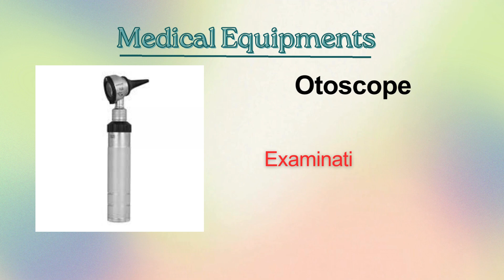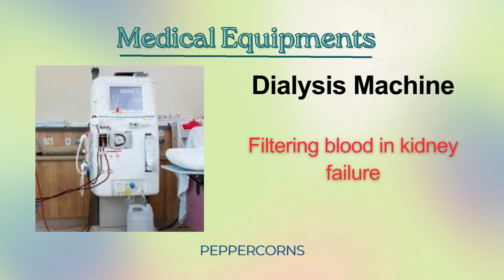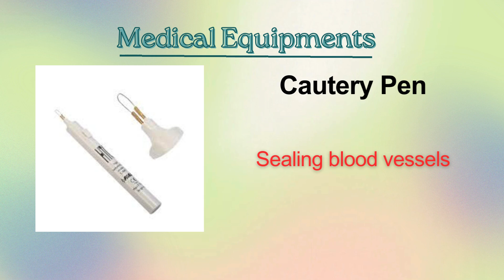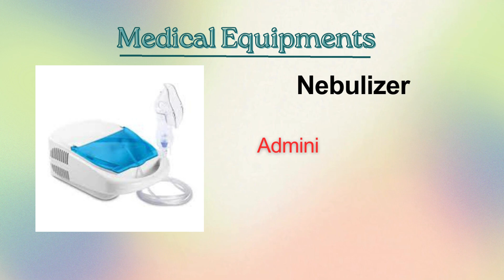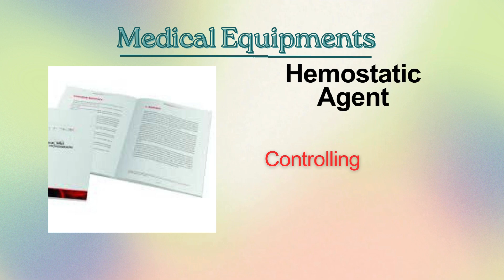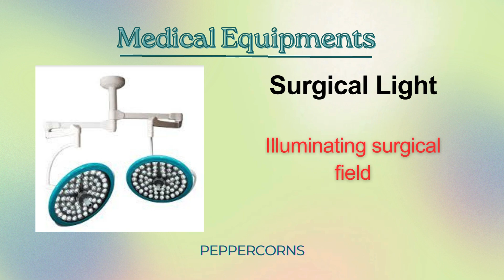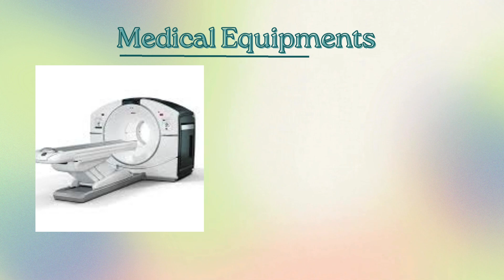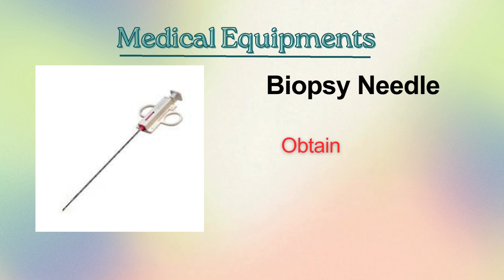Comprehensive Catalog of Medical Equipment and Accessories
Here, we bring you a comprehensive look into cutting-edge devices revolutionizing healthcare. From advanced diagnostic tools like MRI scanners and ultrasound machines to life-saving equipment such as defibrillators and ventilators, we explore the vital role these technologies play in improving patient outcomes. Join us as we delve into the intricate workings of these medical marvels, highlighting their functionalities and the impact they have on medical practices worldwide. Whether you're a healthcare professional or simply curious about the future of medicine, our videos aim to inform and inspire